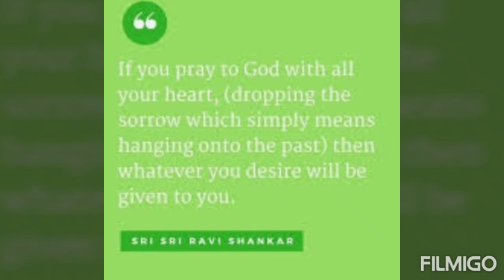Amazing Quotes by Sri Sri Ravi Shankar Guruji👍🙏